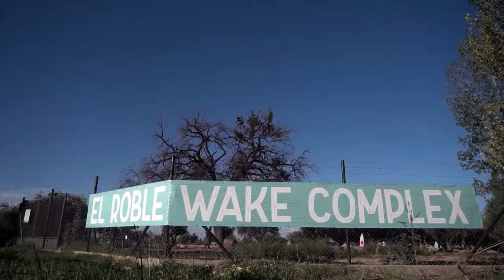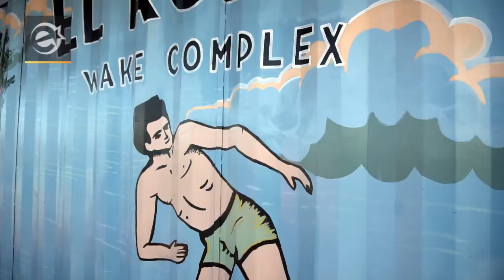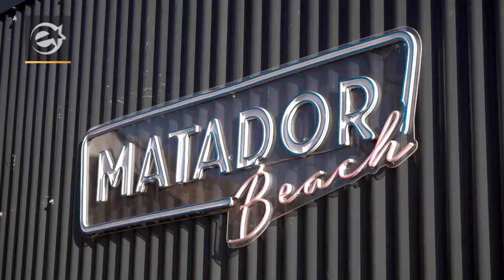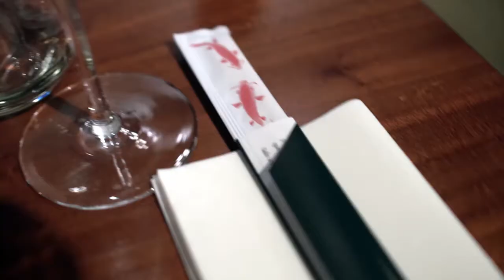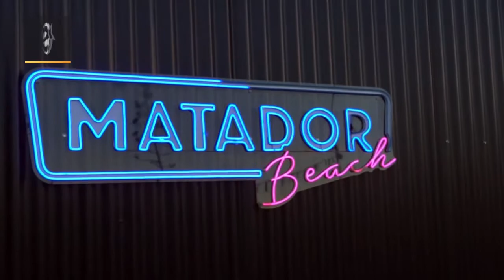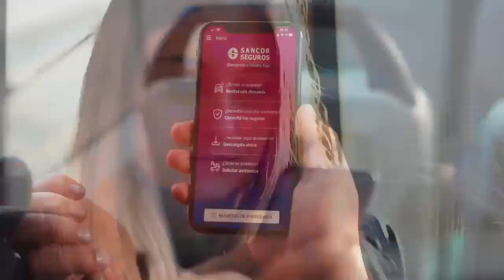ESTRICTA, Virginia Da Cunha (programa 6)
El Roble Wakepark
Nacho Molina se une a Lucas Bustos
Apertura Sushi Club
Garnish Bar y Sabri Rodriguez Cuak